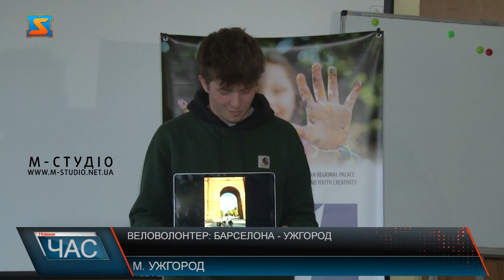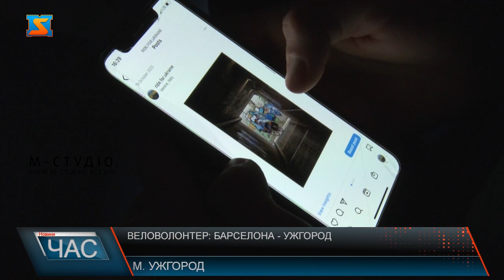Веловолонтер: Барселона - Ужгород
Барселона-Ужгород – 2868 кілометрів за 47 днів велосипедом – такий шлях подолав іспанський волонтер на підтримку України. Саша каже, його мати з Франції, а батько з Америки, а сам минулоріч закінчив школу в Іспанії. Коли в Україні почалося повномаштабне вторгнення, з родиною почали обговорювати ситуацію і так народилася ідея велоподорожі, аби зібрати гроші для допомоги українцям. Його підтримав товариш  - їхали удвох.  І разом усе вдалося!  Зустріч з веловолнтером з ужгородською молоддю влаштували у ПАДІЮні. Захід дуже теплий і атмосферний вийшов.  Вихованці закладу вражені вчинком Саші- називають юнака другом України, який надихає усіх.  Варто додати, Саша розповів про подорож і спілкувався із юними ужгородцями англійською. Це ще одна можливість попрактикуватися та відшліфувати навички зі  справжнім носієм мови.